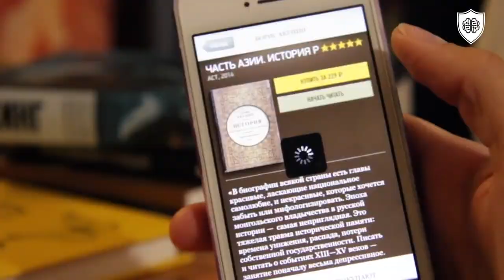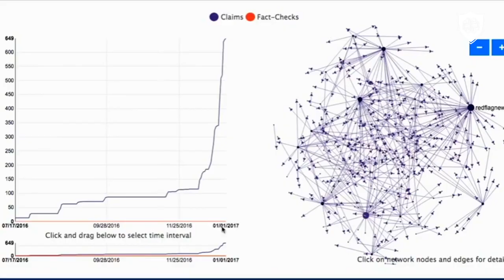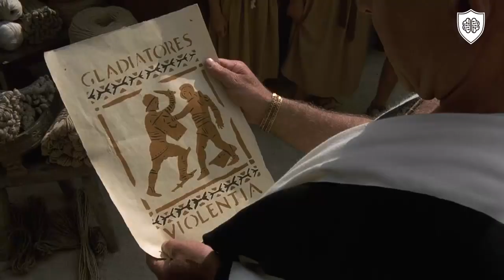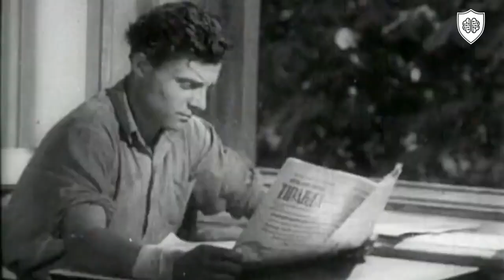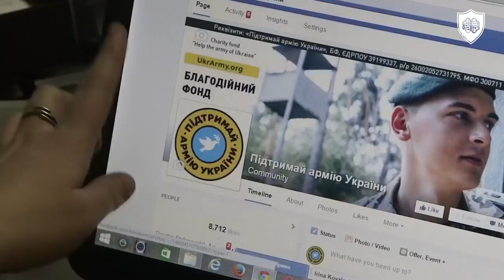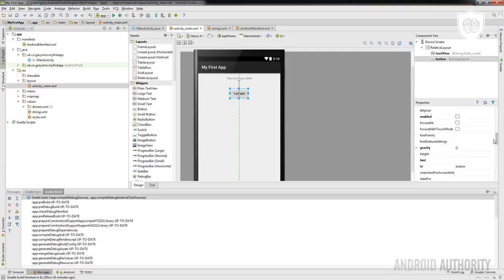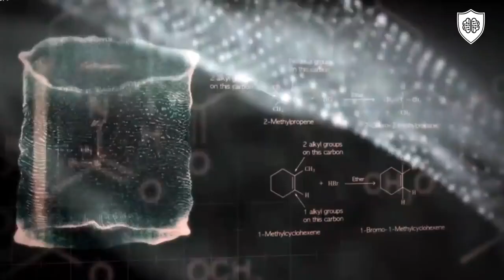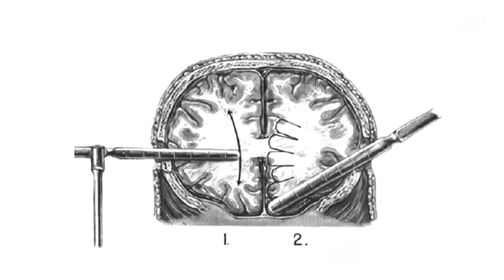как не стать жертвой манипуляторов